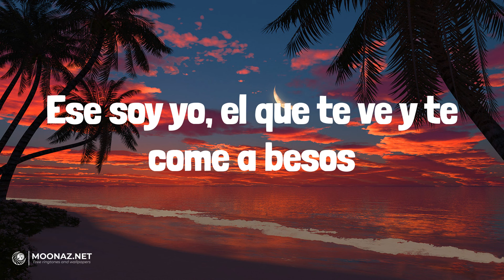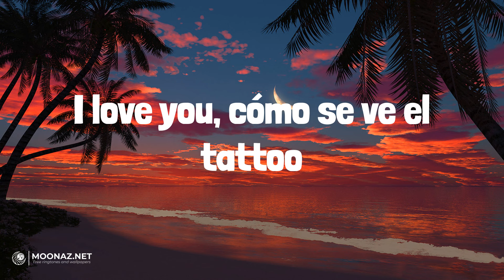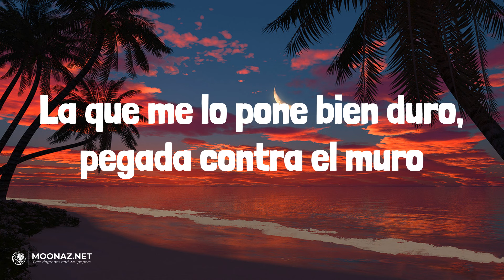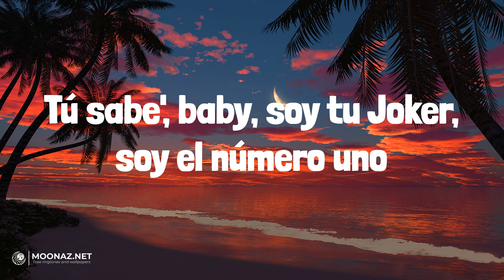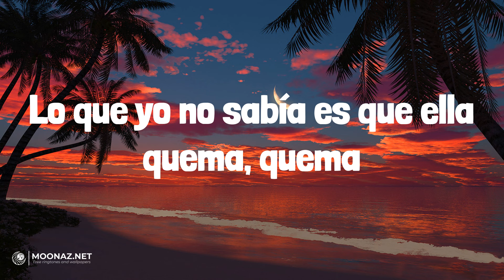Ryan Castro - QUEMA | LETRA | Yankee 150 - Yandel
🎶Ryan Castro - QUEMA | LYRICS, LETRA | Yankee 150 - Yandel

Lyrics:
Qué chimba SOG
Ghetto Star
Zaga
¡Pu-pu-pum!
Ojitos chiquitico'
Mirada que enamora
Yo le saqué una moña
Pensé que había un problema (yeah)
Quiero ese culo grande, ese culo obeso
I love you, qué chimba de view
Y la que esté soltera que se suelte completa
Que esta noche no hay videos ni foto'
Ojitos chiquiticos
Mirada que enamora
Pensé que había un problema
I love you, cómo se ve el tattoo
Cuando capoteaba en la noche en el BMW
Que nadie intente enamorarla
Porque solamente yo soy el dueño de ese toto
I love you, vámono' pa' Tulum
Y cuando tú prenda' ese Phillie, encendemos un bambú
Quiere' de mi menú, mamacita, ere' tú
La que me lo pone bien duro, pegada contra el muro
Bájalo sin disimulo, qué grande tiene ese culo
Tú sabe', baby, soy tu Joker, soy el número uno
Cierra los ojos, bien, siéntelo, muy bien, soy el dueño de ese toto
Ojitos chiquitico'
Mirada que enamora